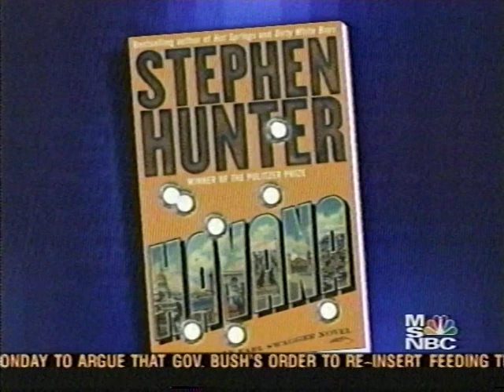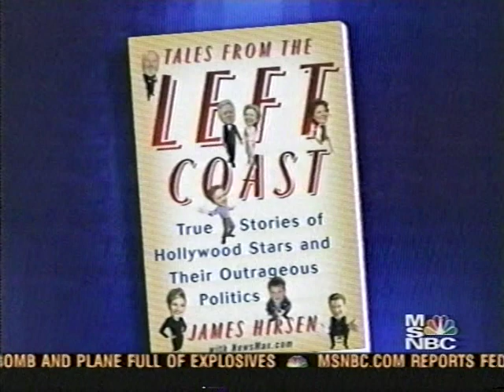George A. Romero on Buchannon & Press - MSNBC